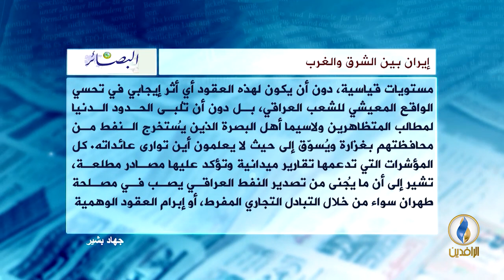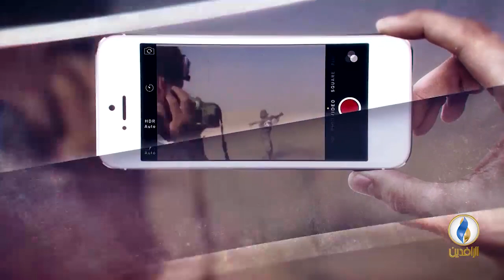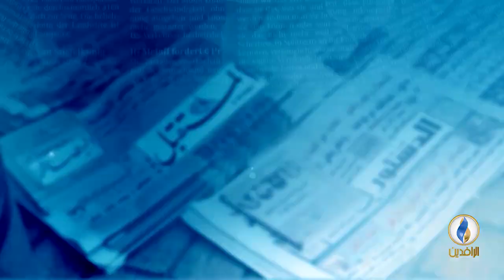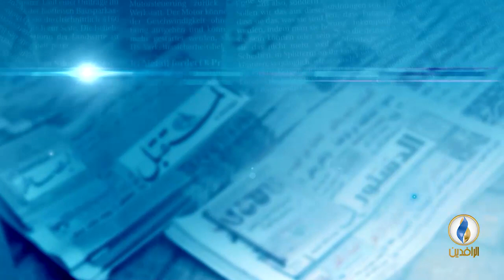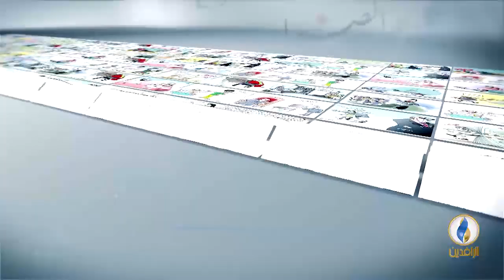صدى_الأقلام | 25 - 10 - 2018